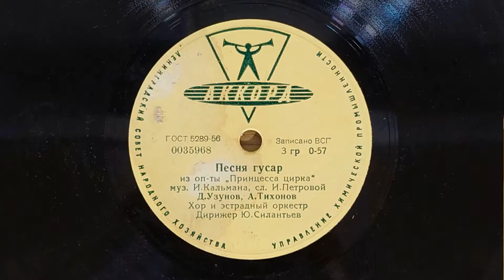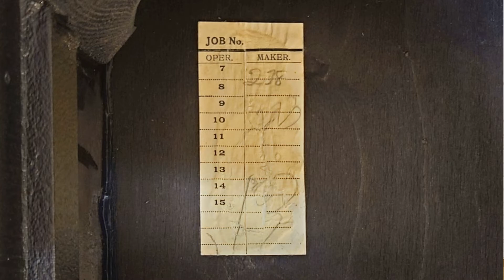Играет старинный граммофон Crescendo Junior, DECCA (Великобритания). Редкие фонографы. Песня гусар.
В фильме играет старинный граммофон Crescendo Junior, созданный Decca Gramophone Co. Ltd. (Великобритания). Хоть он и детский, проигрыватель неплохо играет, его приятно слушать. Decca Gramophone Co. Ltd. специализировалась на звукозаписи и производстве грампластинок, но с 1913 года выпустила несколько моделей граммофонов. В самой компании полагают, что ее основатель, выбирая название, поменял первую букву в слове Mecca на "D" (с 1914 года торговая марка называлась "Dulcephone", а логотип - "Dulcet"), и получилось - "DECCA". 1 января 1962 года в компании состоялось прослушивание группы Битлз (тогда еще малоизвестной), но контракт DECCA заключать отказалась. На фото и видео в ролике видно, как фонограф стал выглядеть после реставрации. Теперь граммофон – музейный экспонат, редкий экземпляр коллекции.
Звучит Песня гусар из оперетты «Принцесса цирка» И. Кальмана.